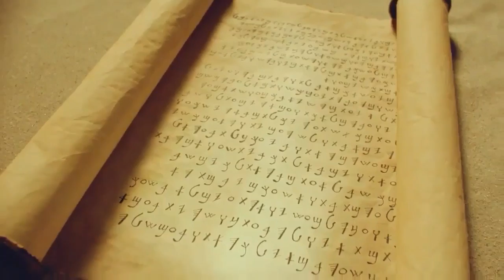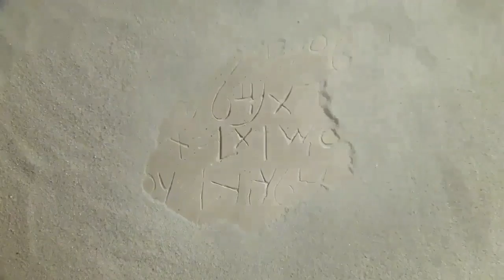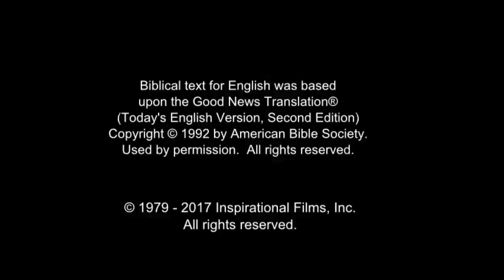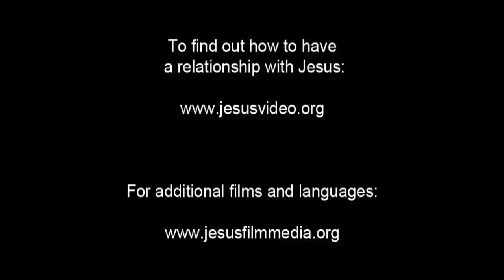Arabic, Modern Standard Life Saving Message! Jesus! Jesus! Jesus Save me! Risen Jesus Saves!(66)